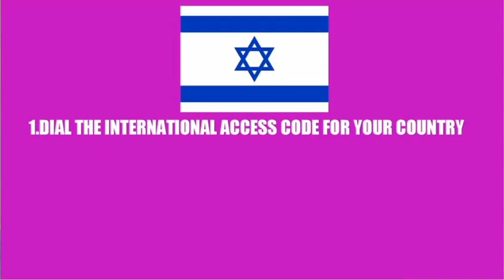How do I dial a number in Israel? - Israel Country Dialer Code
Highlights:
What is the 2 letter abbreviation for Israel?

How do I dial a number in Israel?

What are the area codes for Israel?

Which country is start from 972?

Your Query:

israel country code
972 country code
postal code israel
israel phone code
israel code
israel area code
israel dialing code
israel iso code
israel telephone code
israel calling code
1 972 country code
country code 972 location
israel code country
israel prefix
israel international code
zip postal code israel
israel short code
israel phone country code
dialing israel from us
calling israel from uk
israel international phone code
my postal code israel
00 972 country code
calling israel from usa
code israel country
international calls from israel
calling israel from us cell phone
israel prefix phone
israel mobile number example
call israel mobile
calling from israel to usa
telephone area code 972
israel phone code from us
israel telephone area codes
international dialling code for israel
code to call israel from usa
to call israel from usa
international call to israel
international calling code for israel
find zip code in israel
international call to israel from us
dialing israel from canada
calling israel from the usa
code to call israel from uk